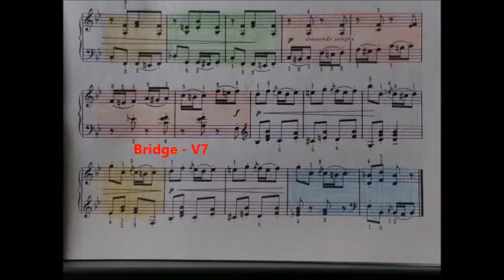Three-Part (Ternary) Form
P. Tchaikovsky - Polka. Ternary Form. A - B - A. Analysis. Music education